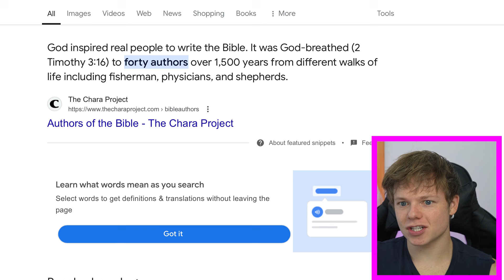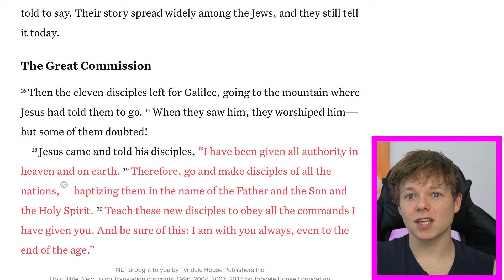Liberal Student Tries To Debunk The Bible And Charlie Destroys Her Argument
Unlock the truth behind the Bible's core message in this thought-provoking exploration of misunderstood verses. Have you ever wondered how a collection of writings by different authors over thousands of years can convey a unified truth? In this video, we delve into the essence of these scriptures and challenge you to reflect on these questions. What does it mean to truly believe in Jesus? How do faith and spirituality shape our lives and values today?

Join me as we journey through history, examining the intersection of spirituality and societal values. This isn't just about understanding religious texts; it's about healing through faith and embracing a diverse range of beliefs. I invite you to share your insights in the comments—let's create a dialogue that respects and values all perspectives.

Your support builds a community where we can all learn and grow together.

CHAPTERS:
00:00 - Intro
00:19 - Bible Authors and Their Impact
01:36 - Understanding Biblical Verses as Factual
05:19 - The Message of the Bible
06:04 - Essence of the Word of God
09:48 - Importance of Evangelism
11:00 - Steps to Repentance
13:44 - Most Important Aspect of Life
14:46 - The Call to Make Disciples